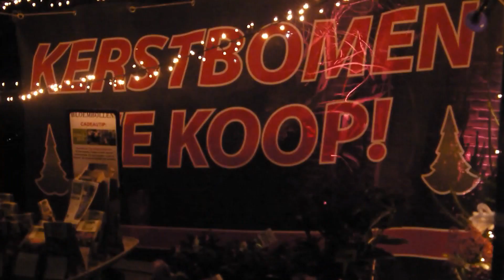Anton Pieck Winterfestijn 2019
Zaterdag 7 december 2019 wordt in Olst het jaarlijkse Anton Pieck Winterfestijn gehouden van 16.00 tot 20.00 uur.